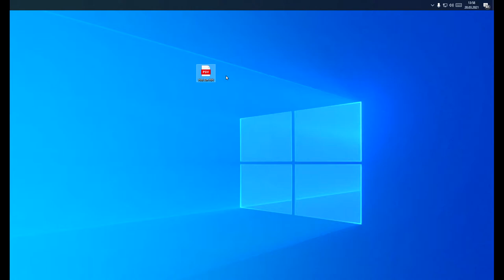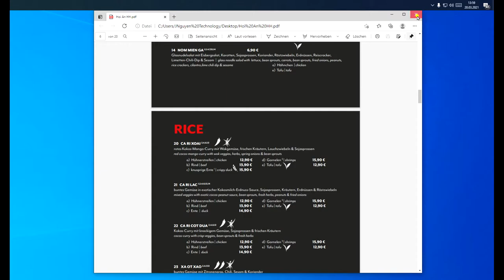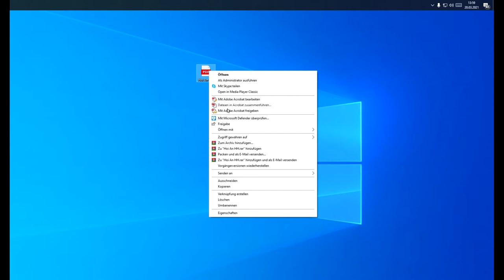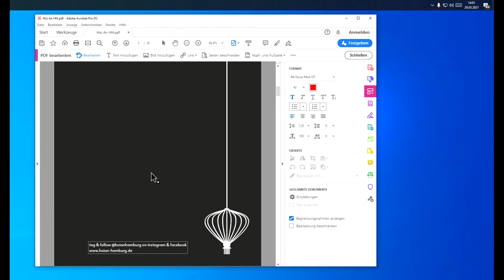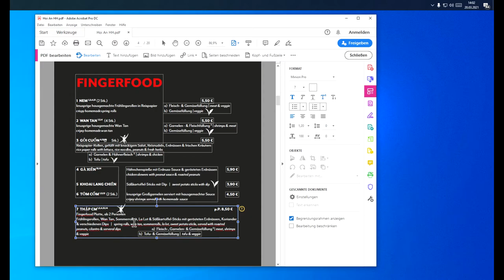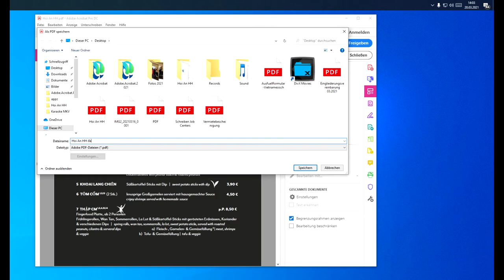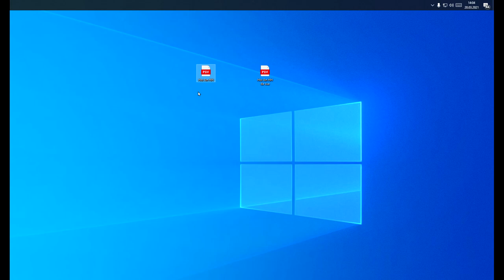Sửa File PDF bằng Adobe Acrobat DC